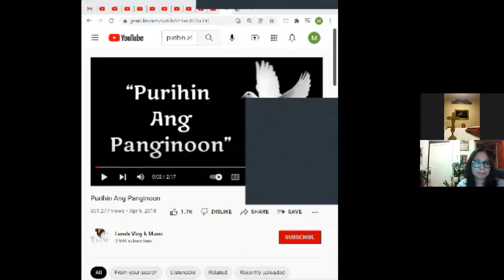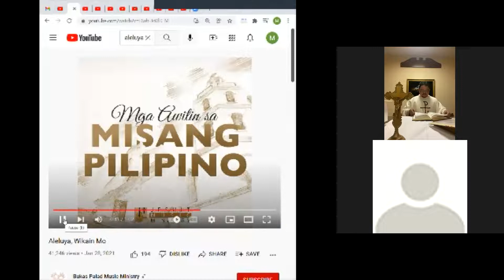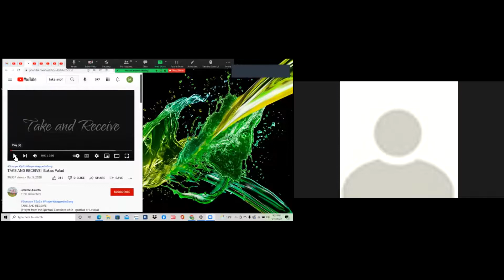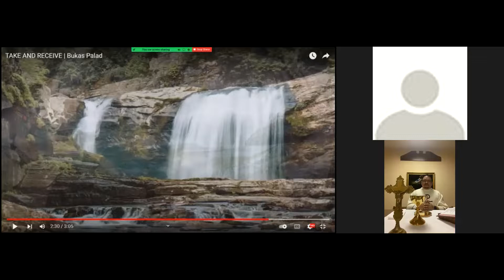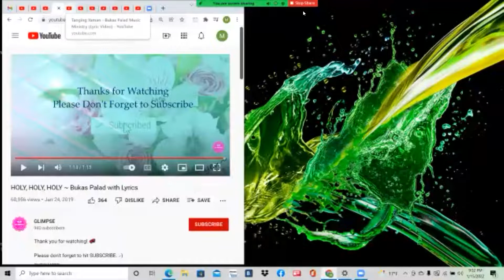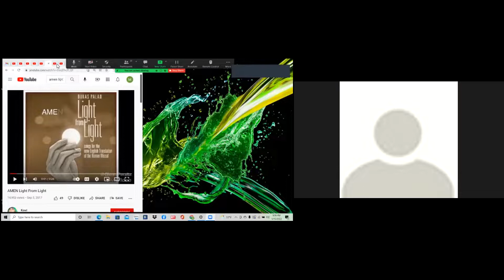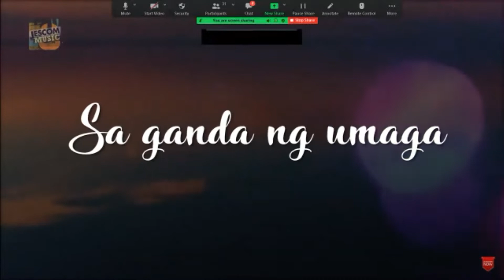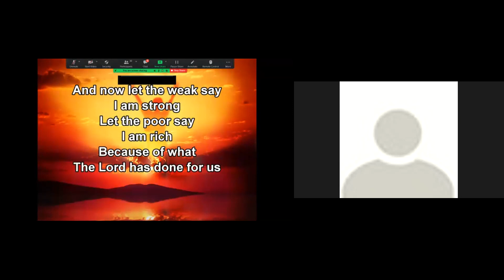4th Novena Mass for the soul of Adolfo Larrazabal with Fr. Josh Hugo from Brooklyn NY, USA.